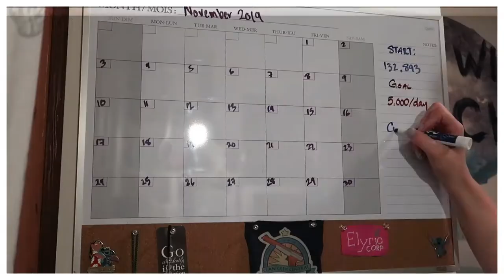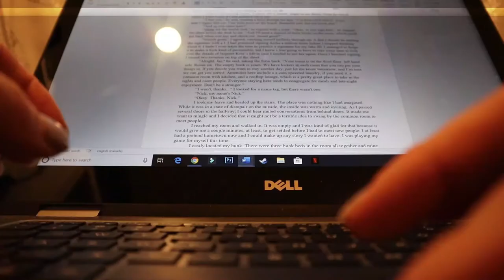Closed Again But Still Working | November 19 - 20, 2020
It's wasn't really a surprise, but the entire province got locked down again, so no more live shows at the theatre. :(

Equipment:
Camera: Canon EOS M50
Mic: Rode Wireless Go
Tripod: Manfrotto MTPIXI-B PIXI Mini Tripod
Editing Software: Filmora